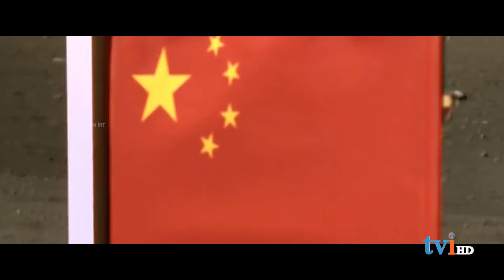China moon mission: நிலவில் கொடி நாட்டிய 2வது நாடு சீனா | Chang'e-5 Mission